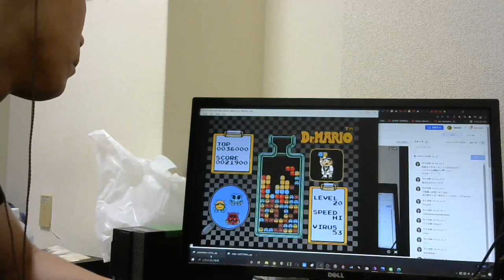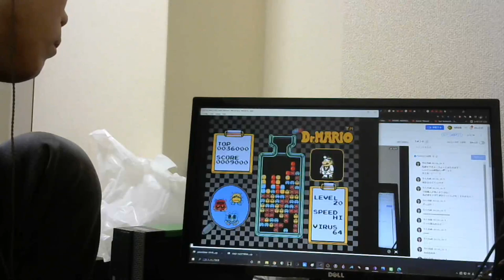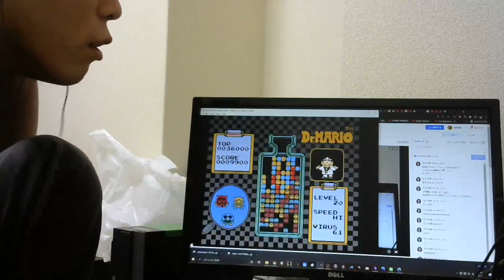[ツイキャス] ライブ #701347969 / 古楽講座 (2021.09.16)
ライブ #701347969 / 古楽講座  (男子：お兄さん)
日時: 2021/09/16